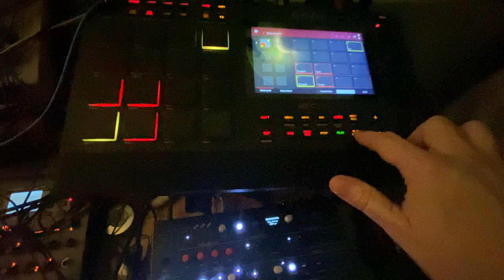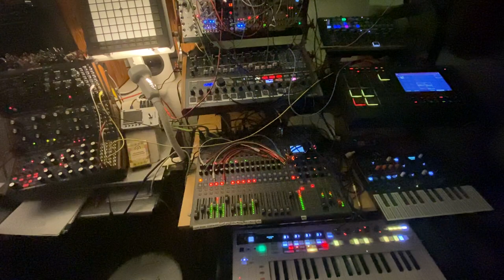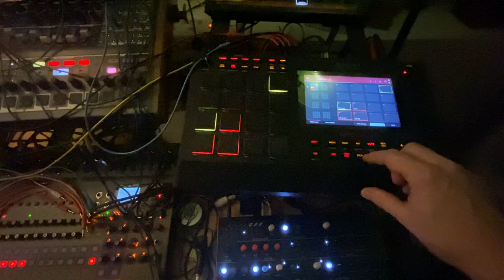Quiet Quarter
Just some happy-sounding jam. I like the Akai orchestral flute.